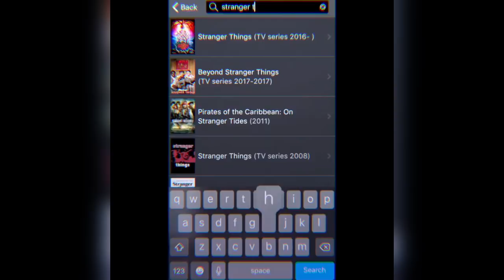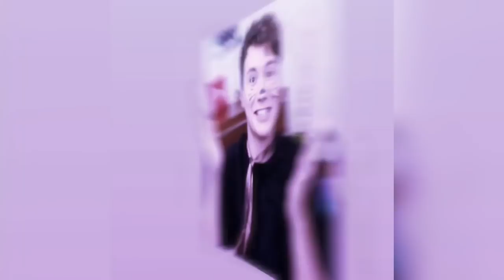THE BEST PICTURE INSTAGRAM EDITS